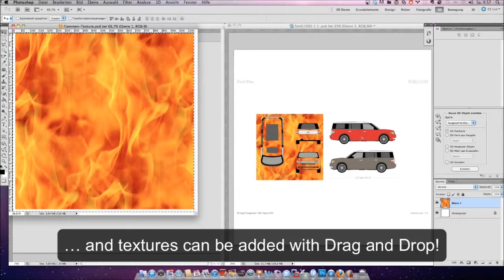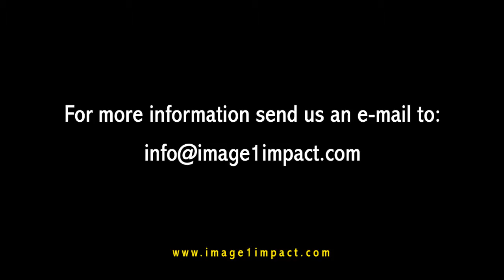Mr Clip Templates for Photoshop 3D